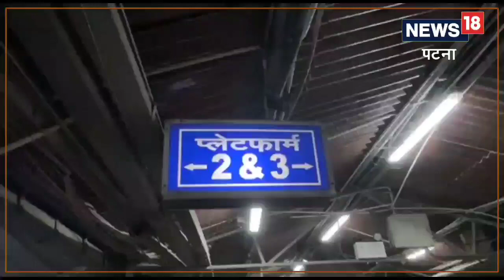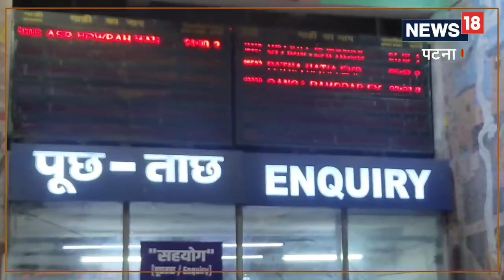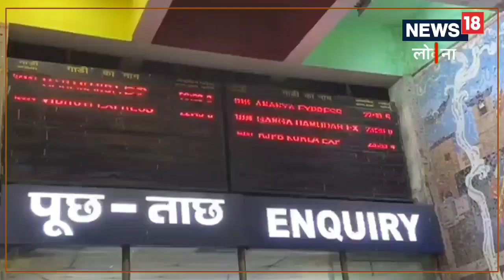Train Alert: पटना और पाटलिपुत्र जंक्शन होते हुए यशवंतपुर के लिए चलेगी समर स्पेशल ट्रेन, जानें शेड्यू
मुजफ्फरपुर और बरौनी से यशवंतपुर के लिए एक-एक जोड़ी समर स्पेशल चलाने का निर्णय लिया गया है. यह स्पेशल ट्रेन मई के महीने में शुरू होने वाली है. आपको बता दें कि यशवंतपुर जंक्शन कर्नाटक की राजधानी बैंगलोर से लगभग 10 किमी की दूरी पर है.